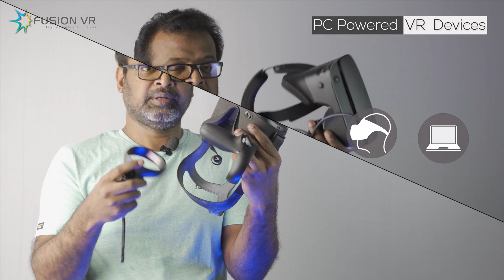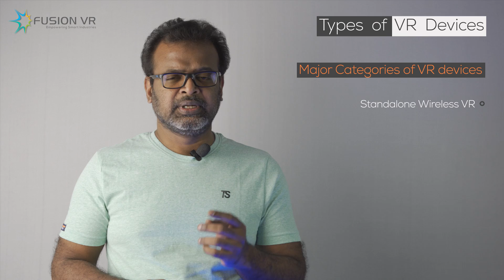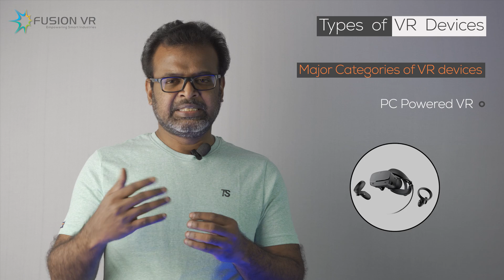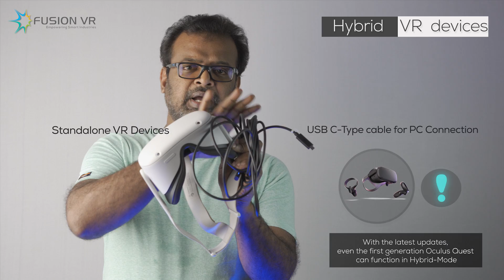How to Pick Your VR Headset? | Unique Device Types | A Cool Overview | (Part-1 of 4)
VR technology can be experienced in many ways. The choice of hardware depends on the kind of content the user wants to experience and the level of user interaction that is desired.

There are various different head mounted device models from different brands with various feature sets. Users easily get carried away with these confusing technical terms and often end up with confusions on deciding the right device for their use case.

In order to make a more informed decision, one should be familiar with how a typical VR device works. Understanding it’s parts and functions will help in understanding the various categories of VR devices and choosing the right one for their application.

This part-01 video gives an overview on the types of VR devices.

Timestamps:

00:00 Introduction
01:09 Overview on Types of VR Devices
02:13 Standalone VR
02:48 Advanced Standalone VR
03:23 PC Powered VR
03:46 Hybrid VR
04:17 Next-Gen VR
05:41 End Card

Links to Other Videos of this 4-Part Series:

How to Pick Your VR Headset? | Exciting Insights On “Standalone” Devices| (Part-02 of 04):

How to Pick Your VR Headset? | Exciting Insights On “Futuristic” VR & The Conclusion | (Part-04 of 04)

If you want to know more about VR, please check in our

Presenter of this video Dr. CSS Bharathy, Founder - Fusion VR can be reached via his LinkedIn